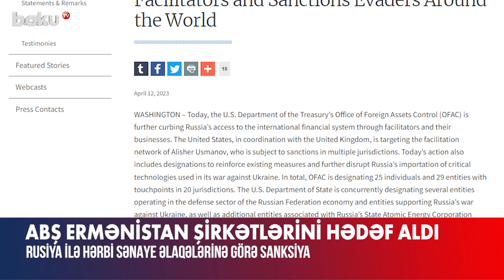ABŞ Ermənistan şirkətlərini hədəf aldı - BAKU TV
ABŞ Ermənistan şirkətlərinə sanksiya tətbiq edib.
Məhdudiyyətlər Ticarət Departamenti tərəfindən qoyulub. Bu barədə ABŞ Maliyyə Nazirliyi məlumat yayıb.
Ermənistan da daxil olmaqla, 10 ölkədən 28 firmanın ixracına məhdudiyyətlər qoyulduğu bildirilib. Buna səbəb kimi Rusiya ilə hərbi-sənaye əlaqələrinin yaradılması göstərilir.
Qeyd edək ki, ötən il martın 26-da “Financial Times” qəzeti Hindistan, Çin, Səudiyyə Ərəbistanı, Birləşmiş Ərəb Əmirlikləri və Ermənistanın Rusiyaya göstərdikləri yardımlara görə sanksiyalara məruz qala biləcəyini yazmışdı.

ABŞ Ermənistan şirkətlərini hədəf aldı